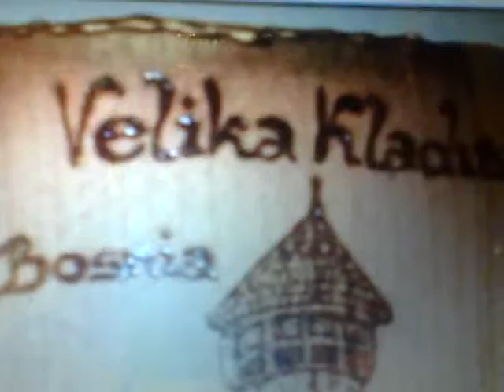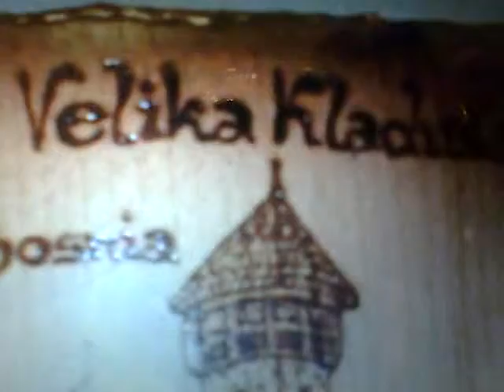Vracam ti se grade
Izvedba:Violinski Kvartet Radio Velkaton-Velika Kladusa.